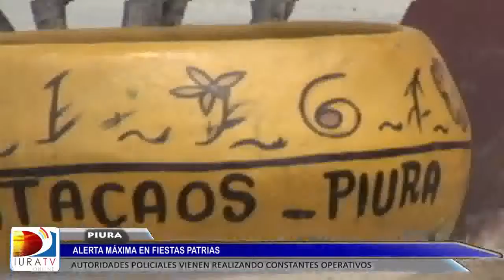ALERTA MÁXIMA EN FIESTAS PATRIAS